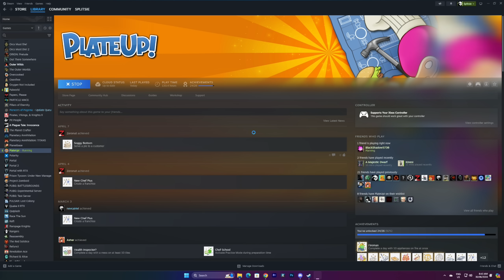One Kitchen Disaster to the Next | PlateUp! with Blackshadow